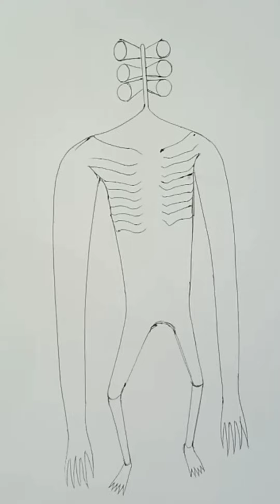ghost siren head สุดหลอน